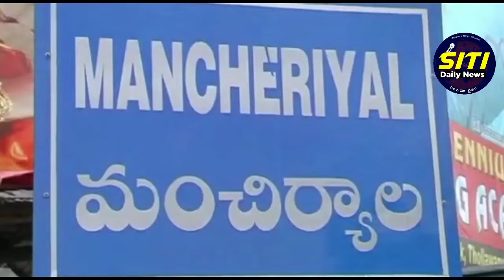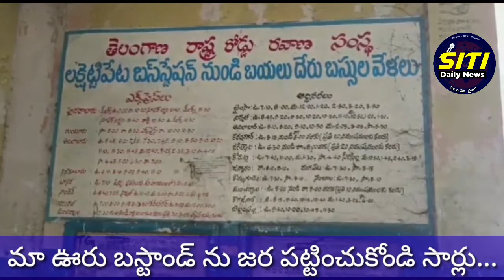మా ఊరి బస్టాండ్ ని పట్టించుకోక.. ప్రయాణికుల ఇబ్బందులు..